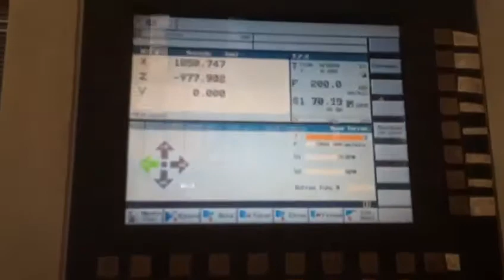torno Romi centur 80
Torno CNC Romi modelo Centur 80A